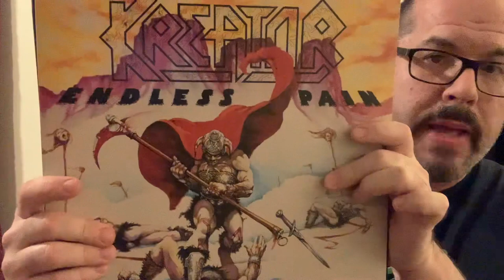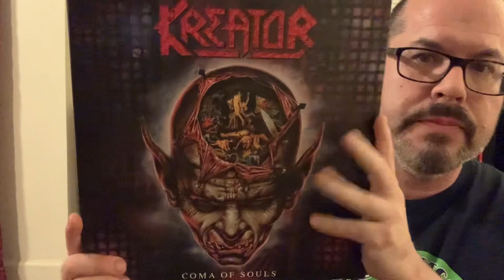KREATOR Under The Guillotine Box Set Review